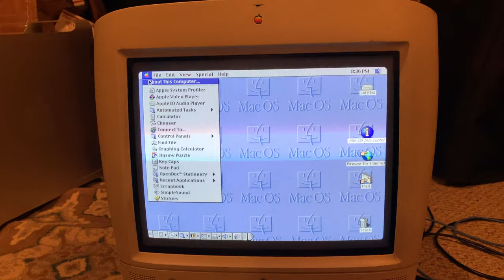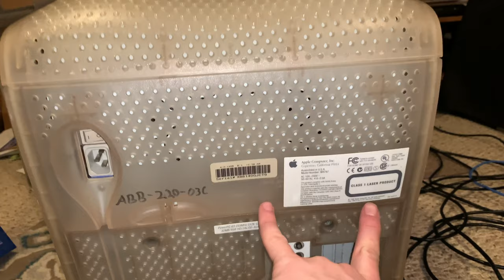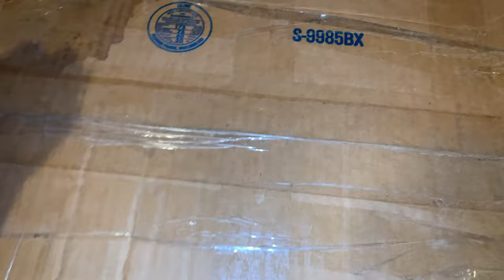Unboxing My Power Macintosh G3 AIO “Molar Mac” + Painful Bonus G5 Unbox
Big thanks Eric Funderburgh for the Molar Mac!!
Today I unbox and demonstrate my Molar Mac and then have a heartbreaking G5 unboxing to follow it up (G5 works btw and I got a 50% refund on it)